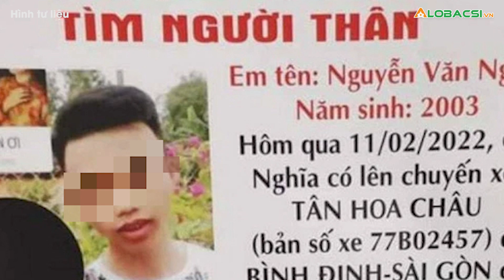Tìm thấy tài xế chở nam sinh mất tích ở TPHCM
Cơ quan chức năng quận Bình Thạnh đã xác định được danh tính tài xế xe ôm chở nam sinh viên Nguyễn Văn Nghĩa rời khỏi Bến xe Miền Đông và mời lên lấy lời khai.

MỌI GÓP Ý XIN GỬI VỀ:
Hợp tác nội dung:  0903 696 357